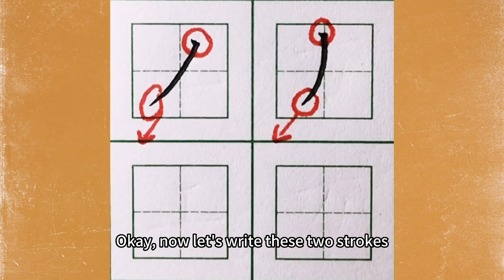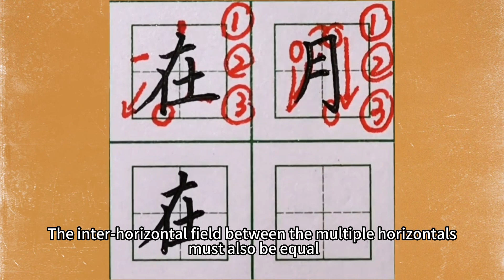Episode 15: Diagonal and vertical apostrophes and examples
We're dedicated to helping you learn Chinese characters. Our videos cover everything from basic strokes to advanced writing techniques, so whether you're a beginner or an advanced learner, you'll find something useful here.